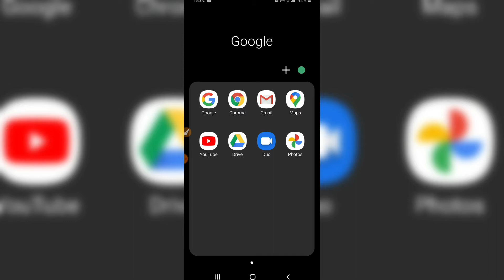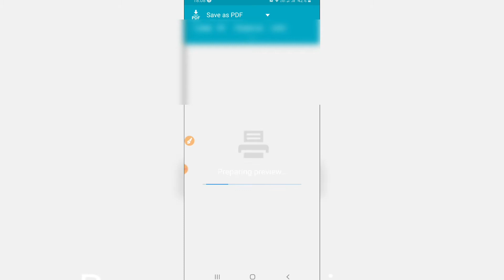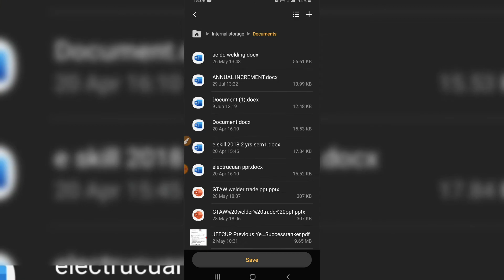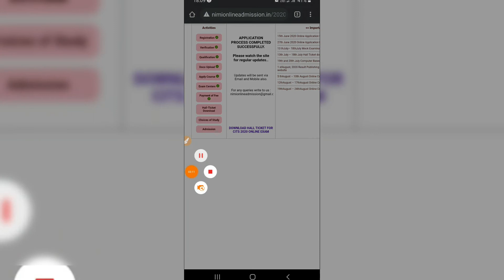CITS 2020 HALL TICKET/ADMIT CARD DOWNLOAD || CTI ADMIT CARD ऐसे डाउनलोड करें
CITS 2020 ADMIT CARD DOWNLOAD KAREIN APNE MOBILE PHONE PAR.
CTI 2020 admit card , cti 2020 hall ticket download, cti exam kab hoga, cti exam date, cti admit card.

9. Electrician trade theory